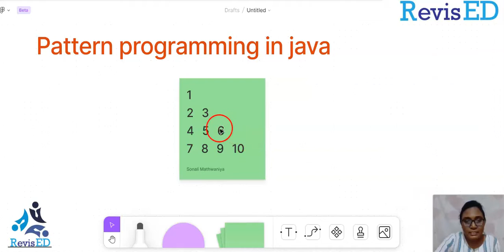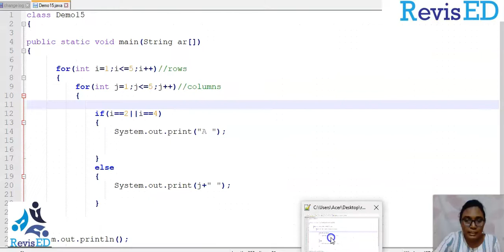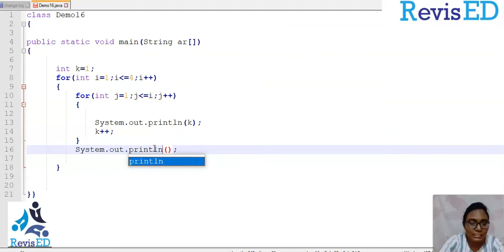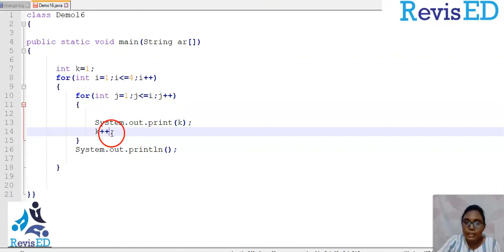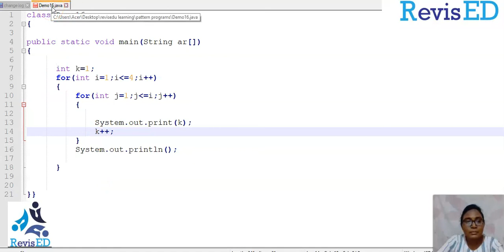pattern programming in java-part 16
Revisedu is India's leading online and offline-based tuition center with over 1200 centers across 20 cities.
you can ask a question and get a solution 24*7 from the best teachers.